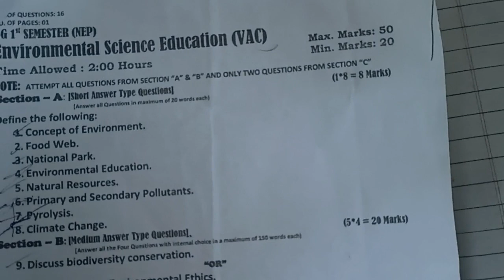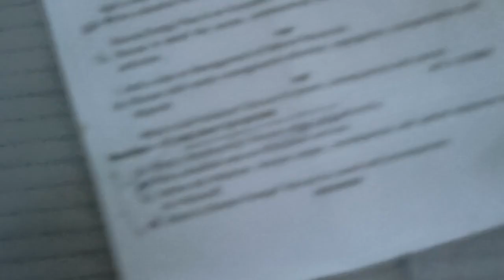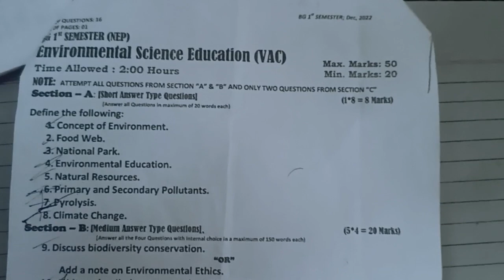KU 1st semester batch 2023-22 Value Added Course Environment Science Education Guess paper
Kashmir University ist Semester guess Paper
kashmir University ist  semester previous year paper
kashmir University ist semester model paper
kashmir University ist  semester paper pattern

 vdc
Major course
Minor course

Kashmir University political science major previous year paper